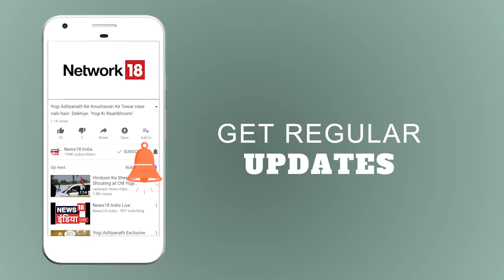आज की ताज़ा ख़बर - कश्मीर की बड़ी ख़बर - Big News From Kashmir - News18 India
बारामुला, राजोरी में पाकिस्तान की फायरिंग | पाकिस्तानी फायरिंग में 3 जवान घायल | सेना ने दिया पाकिस्तान को मुहतोड़ जवाब दिया |
Firing at Baramulla, Rajori by Pakistan. 3 army officials injured in Pakistan firing. Indian army gave a mouth shutting reply to Pakistan.